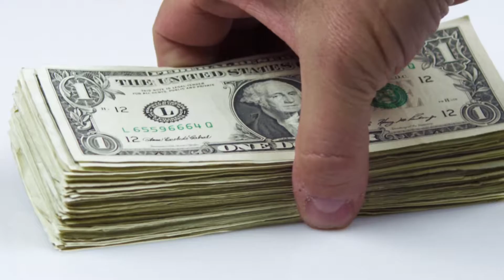A Proven Real Estate Investing Business Plan - Peter Vekselman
offers training seminars and real estate investing business plan development. Too many investors overlook the concept of proven formulas such as mine that will grow their businesses...

00:51 The reality of this business is all about you
01:29 Your daily task will always change
02:23 Business owners need a vision
03:12 Real estate investing business plan and cash management
02:10 How Eunice manages our deals on the local level
04:17 Cultivating relationships is the key to success
07:25 Contact me for a personal consult

My name is Peter Vekselman. I would enjoy speaking with you about your situation and share details how I close a deal nearly everyday.

Too many people getting started in real estate investing ignore the most critical part of this business: determining which real estate investing business plan is best for their goals. If you don't have a handle on your structure you will miss out on profits.

If you're skeptical about getting started in real estate investing, you're smart. There's many gurus who make their money teaching real estate investing business plan creation rather than doing deals themselves. I prefer a more personalized approach where we work together one-on-one. Many of my students actually visit me here in Georgia to discover how I close up to ten wholesale homes per week. So I can assure you I will show you my real estate investing business plan is highly profitable.

The mission-critical part getting started in real estate investing is to shadow someone who's aggressive in this business. Remember, weekend courses teaching cookie cutter real estate investing business plan templates will only take you so far in your investing business. At some point you'll be faced with struggles. My students love unlimited access to me for support.

This is my cell phone number and I answer it consistently. Don't worry about high-pressure sales. I never sell anything and will be happy to share details about my own investing business and how you can duplicate my success.

real estate investing business plan